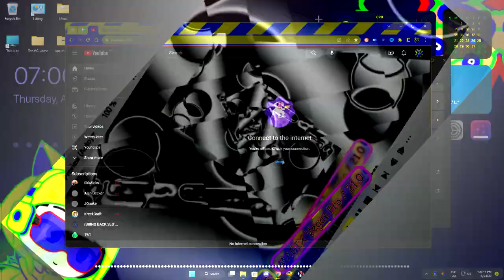JERN8322's On Random: YTPes Round 27 vs myself